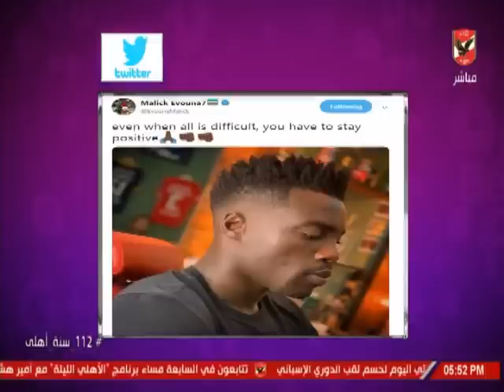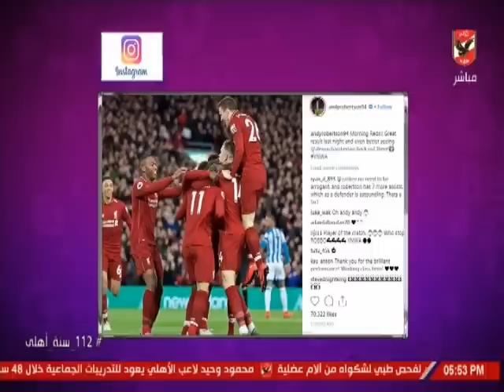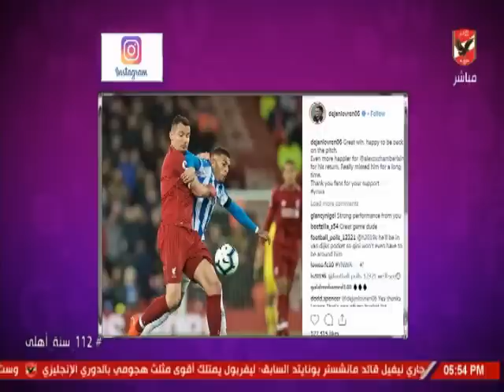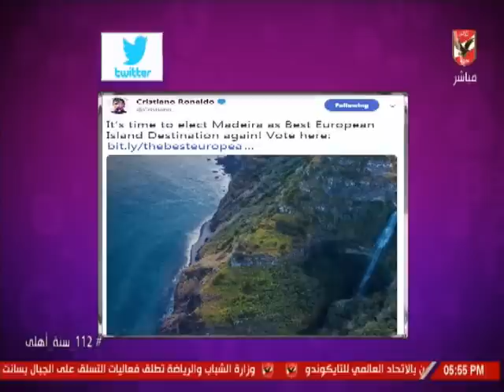شيما صابر وجولة فى اخبار السوشيال ميديا العالمية والمحلية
التردد: 12341 أفقي.
القمر: نايل سات.
معامل الخطأ: 5/6.
معدل الترميز: 27500